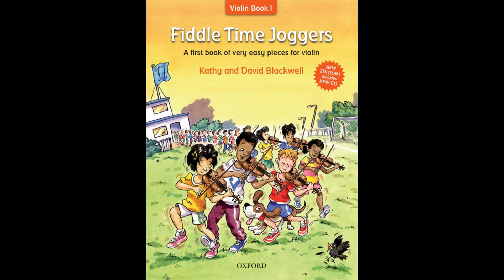No. 01 Bow down, O Belinda | Fiddle Time Joggers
𝗚𝗲𝘁 𝘁𝗵𝗲 𝗯𝗼𝗼𝗸𝘀 𝗵𝗲𝗿𝗲:
🅽🅴🆆 Third Edition (𝘢𝘮𝘢𝘻𝘰𝘯)
Violin Accompaniment (𝘢𝘮𝘢𝘻𝘰𝘯)
Piano Accompaniment (𝘢𝘮𝘢𝘻𝘰𝘯)